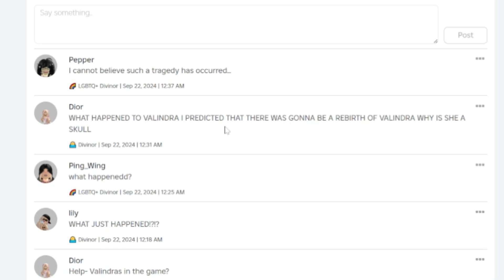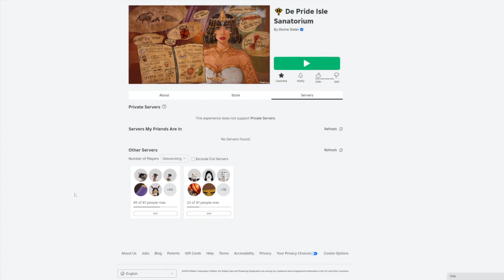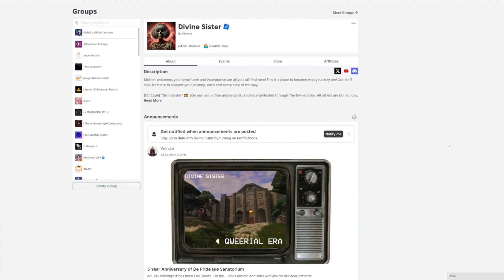The Sanatorium has BURNED DOWN... [De Pride Isle Sanatorium]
.･ﾟ☆✶⇣Open me⇣☆✶ﾟ･.

So as some of you probably know, De pride Isle Sanatorium has unexpectedly burned down.. If you haven't watched Divine Sister's newest video, the sanatorium had mysteriously went up in flames, burning several people and Divine sister ALIVE. The main theory is that one of the nurses had purposely burned down the sanatorium, but what for is the question? There's also the tentacles or blood vines sprouting out of the sanatorium which is very strange, and also Divine Sister is now missing.. is she dead? Maybe we'll find out soon. Soy unholy.

I joined the game straight away after the video was premiered to record, this is my reaction. Hope you enjoy!